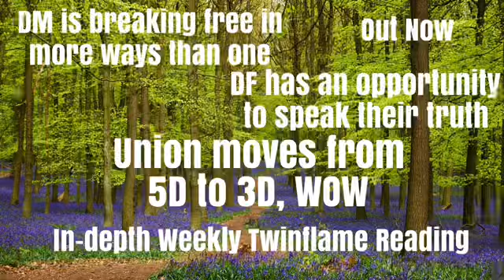🔥WOW UNION MOVES FROM 5D to 3D, DM GOES THROUGH A MASSIVE BREAKTHROUGH, DF SPEAKS THEIR TRUTH🔥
Welcome 😇

Emz xxx